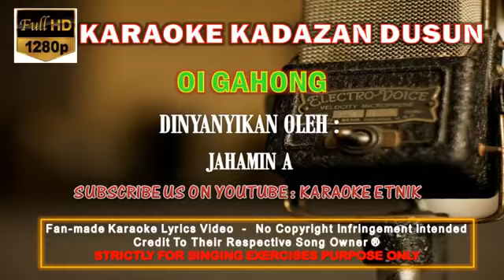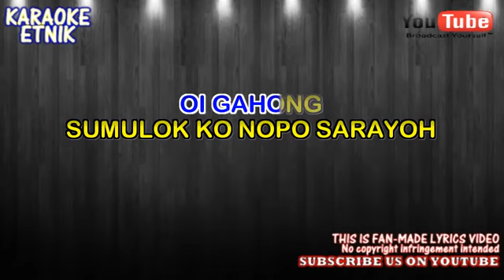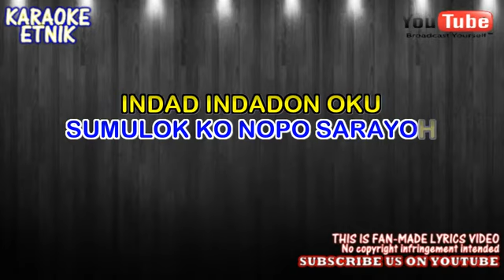OI GAHOI KARAOKE